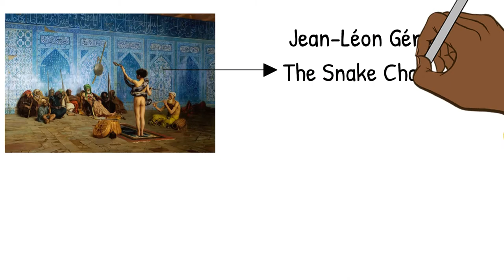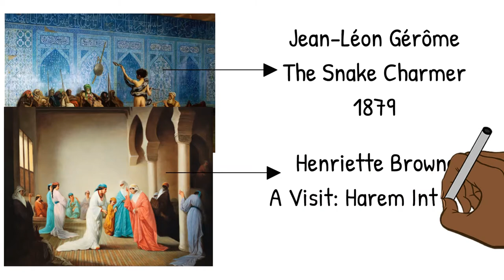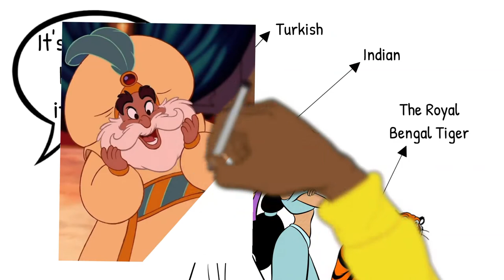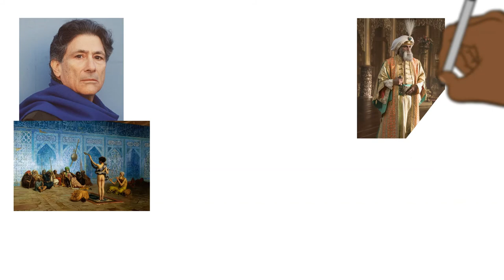Orientalism In Under 5 Minutes | Theory In 5